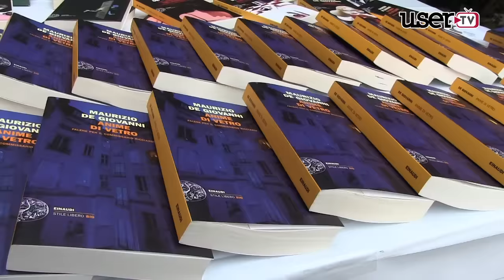Cervinarte, giornata dedicata alla Letteratura